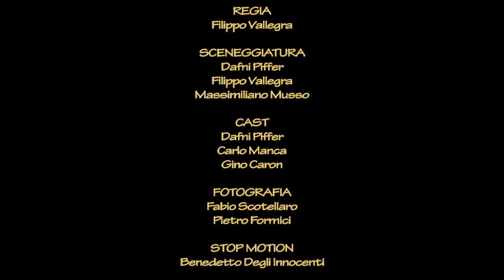Mida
Corto realizzato per il concorso '100 ore Torino 2010'
Tema: 3x2 valori in saldo
Frase obbligatoria: "Manca il cavo. O si parte o si resta."
Oggetto di scena obbligatorio: calamita a ferro di cavallo che attira un oggetto
Tecnica di ripresa obbligatoria: stop motion
Frase obbligatoria: "Non condivido quelllo che penso, tantomeno quello che dico, e quello che faccio non mi soddisfa."
Location obbligatoria: museo 'A come Ambiente' Torino
Oggetto di scena obbligatorio: Arbre magique alla banana su di un animale vivo
Tecnica di fotografia obbligatoria: Mezzo busto, non in silhouette, con sfondo a finestra e panorama non sovraesposto